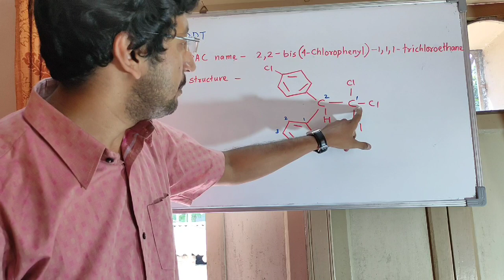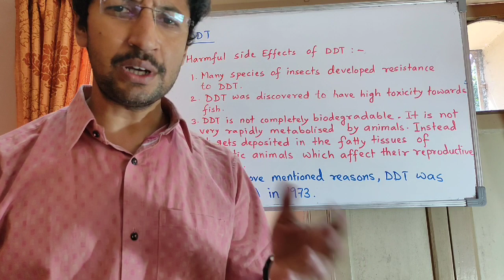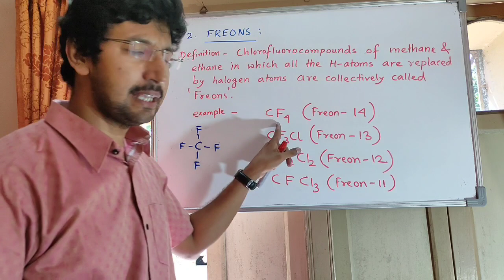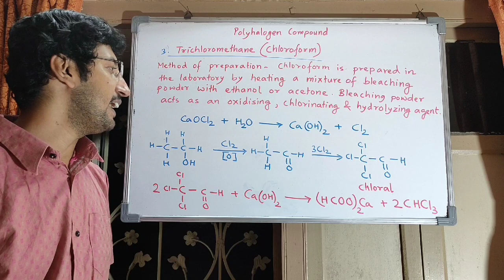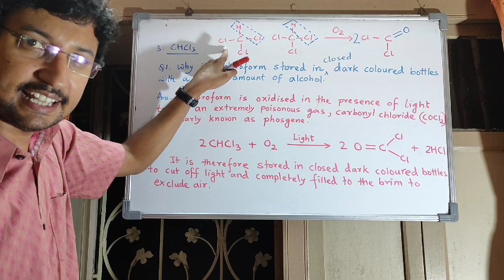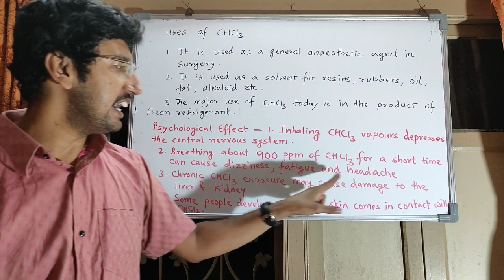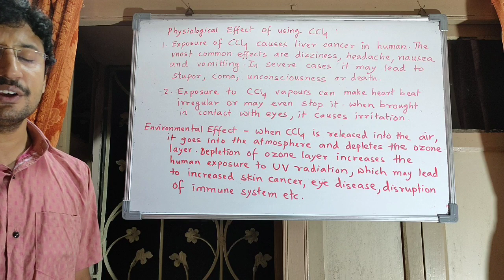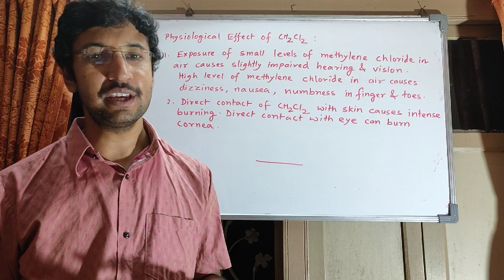HALOALKANES AND HALOARENES|| POLYHALOGEN COMPOUNDS|| WITH BISWAJIT SIR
POLYHALOGEN COMPOUNDS:
DDT
FREONS
CHLOROFORM
IODOFORM
CARBON TETRACHLORIDE
METHYLENE CHLORIDE